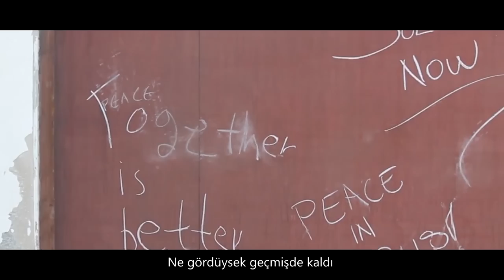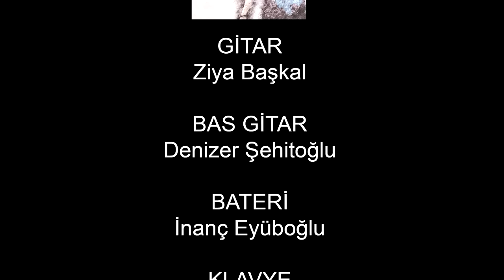GO BLUE - SEVMEK HERŞEYDİR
GİTAR
Ziya Başkal

BAS GİTAR
Denizer Şehitoğlu

BATERİ
İnanç Eyüboğlu

KLAVYE
İnanç Eyüboğlu

BESTELEYEN
Cemaliye Mamalı

MÜZİK YAPIM
İnanç Eyüboğlu/On Air Records

VİDEO YAPIM
Ahmet Mamalı/Happy TeddyBear Productions

VİDEO KATKILARI İÇİN
Charles Weare
Karin Schuitema’ya
teşekkürler

OYNAYANLAR
Mehmet Mamaıl
Servet Mamalı
Almin Hafız
Mine Hafız
Uzay Mamalı

Projeye ilham verdikleri için
 Unite Cyprus Now
grubuna teşekkürler

ve Tüm Müzik Mağazalarında

24/7 Musicshop
Amazon.com
AMI Entertainment Network
Anghami
Google Play Music
iHeart Radio
KKBOX
Microsoft (Musiwave: Zune / Groove formerly X Box)
Mondia Media (formerly Arvato Mobile)
Napster (Rhapsody)
Phononet
Qobuz
QQ Music (Tencent)
Saavn
Tidal
TIM Music (formerly Cubomusica) / Telecom Italia
UMA (VKontakte / Odnoklassniki / Mail.ru)
VerveLife
Yandex
YouTube Audio FingerPrint
Zed+ (Beeline)
Zvooq